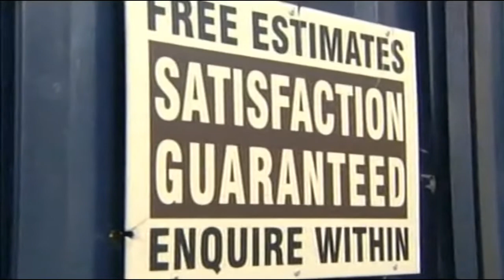Ben Mitchell 28th June 2007 Part 2 (Stella/Phil)